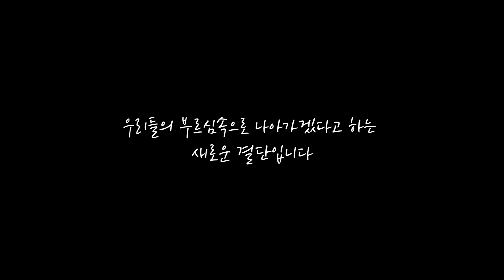부르심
벧엘선교교회 : Membership
등록 : 벧엘선교교회의 가족이 되고자 하시는 분들은 아래 링크로 등록해 주세요. :) 새신자 팀에서 연락드리겠습니다.

종리스찬 : Flowing   : 종리스찬TV는 여러분의 후원으로 운영됩니다. :)
후원계좌 : 우리은행 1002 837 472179 이종찬

-Camera : Sony A6400,  A7S3,  A7C,  GALAXY S21
-Lenses :
 CROP : Sigma C 16mm F1.5 DN 소니 E용
  Fullframe : Sony FE 35mm, F 1.4 GM
                      Sony FE 20mm, F 1.8 G
                      Sony zeiss 55.8mm, f 1.8
                     Rode VideoMicro
                     Sony ICD-TX650
                     Mata C-1
                     AudioTechnica AT-2020